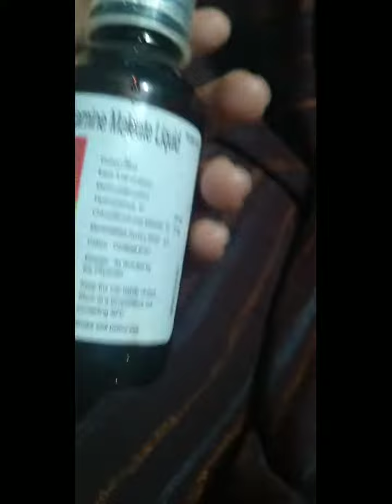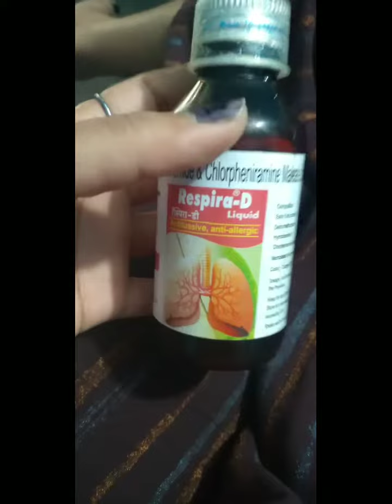Best medicine for Khaasi / caugh wali khasi